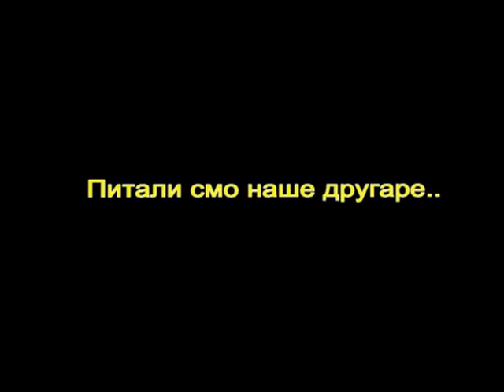Intervju - gimnazijalci o društvenim mrežama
Ekipa Umreženih iz XV beogradske gimnazije, u okviru projekta Internest, intervjuisala je gimnazijalce o načinu na koji koriste društvene mreže.